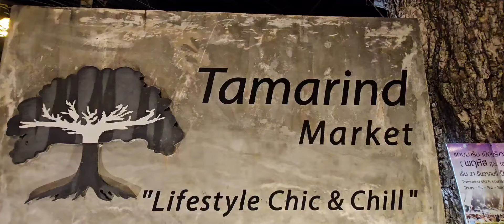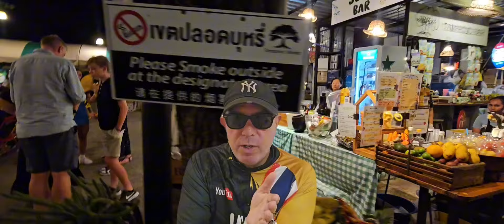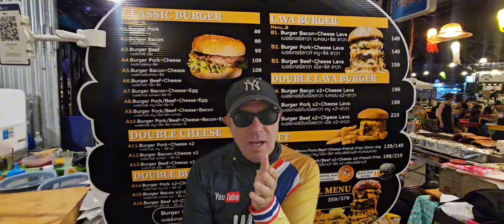SHOULD I MOVE TO THAILAND? TOP 3 REASONS MEN FAIL AT LIVING IN THAILAND IT'S NOT JUST THE BAR GIRLS!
If girls are your weakness,,,, guys go to The Philippines
 If you're looking for love check this site out guys!
It's the only dating sire in Southeast Asia that is DR recommended!
Also if you're looking for hep obtaining a visa for The Philippines you need to check out this service,

Lots of people, guys especially dram of moving to Thailand and starting a new life...

Moving here is actually easy, living here is anything BUT!

Again lots dream about, and lots of people try it, but very few thrive at it!

There are many reason guys fail at living here, but these are the 3 main reasons, budgeting, demons and girls. Sadly all 3 go hand in hand!

So if you're thinking about moving to Thailand and wondering if you'll fail this video is for you.
It doesn't matter if you're coming to Positively Perfect Phuket, Bonkers Bangkok, Happening Hua Hin or the insanity of Pattaya this really comes down to YOU! It's not just the bargilrs guys!
Are you prepared, are you ready for the reality of living in Thailand?

Again moving to Thailand is easy, living here a lot of the time ends in failure and these are the Top 3 Reasons why guys are failing in Thailand!

Here are some videos for you to check out about how much it costs to live here, why it's suddenly more expensive than 3 months ago and who should and shouldn't even think about moving to Thailand!